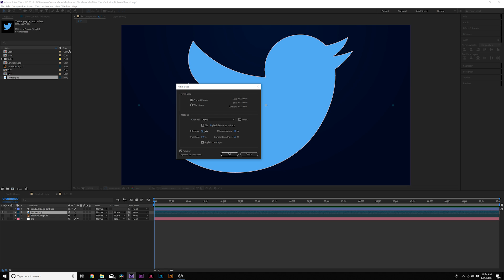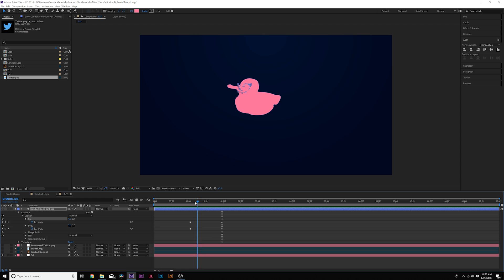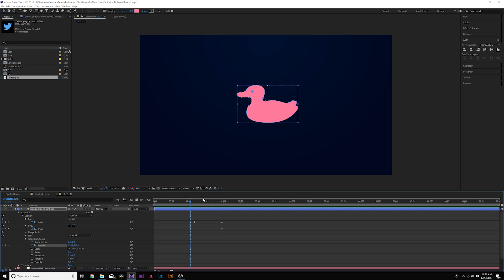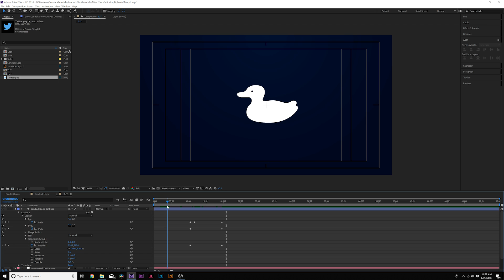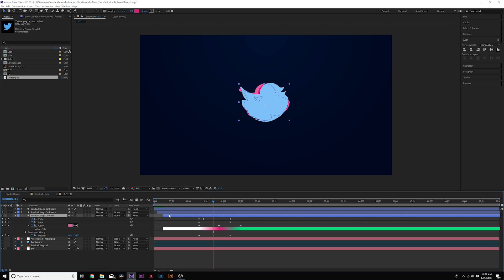Morph Logos into Logos | After Effects Tutorial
100 Logo Pack - In this After Effects tutorial morph your logo into your logo or object. By using shape layer paths, you can easily animate the path of your logo with another object. If you have the vector files of your logos, you can easily create paths with After Effects. If not, be sure to use a PNG file of the logo and use the auto trace function with After Effects!